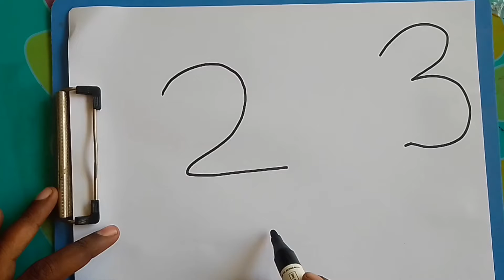How to draw cute peacock from 234 number step by step easy drawing sp Drawing